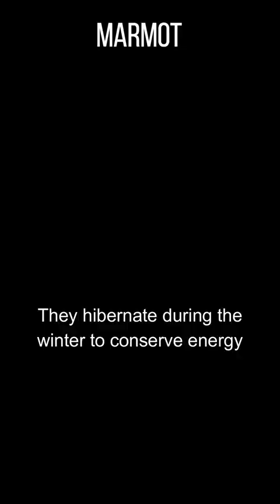Exploring the World of Marmots Adorable Mountain Dwellers and their Fascinating Behavior | Zoo Mates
Marmots are furry rodents that live in mountainous regions around the world. They have stout bodies, short legs, and bushy tails. Marmots are known for their burrowing behaviour, digging extensive underground tunnels. They hibernate during the winter to conserve energy. These herbivores feed on plants, grasses, and leaves. Marmots use whistles to communicate with each other, alerting the group to potential dangers. They are social animals and live in colonies. Marmots play a vital role in their ecosystems, as their burrows provide shelter for other animals. They are well-adapted to life in the mountains, with thick fur for insulation. Marmots are fascinating creatures to observe in their natural habitat